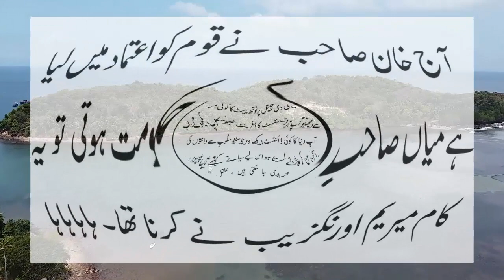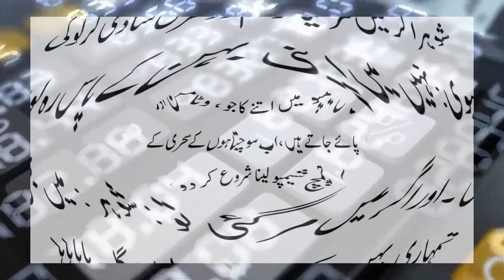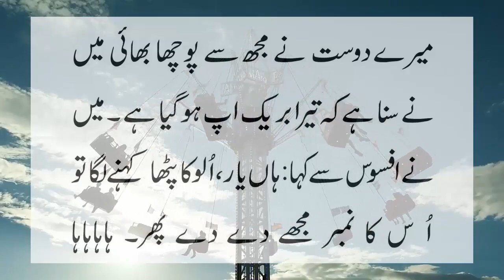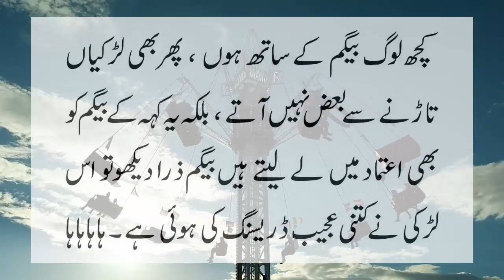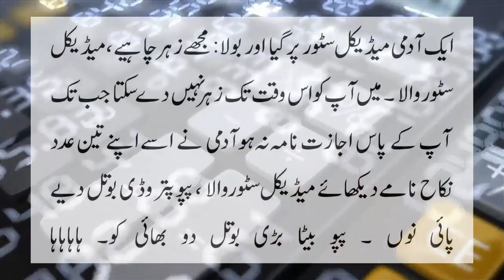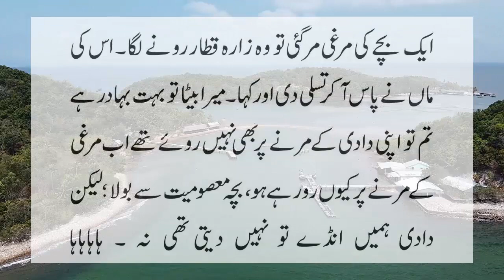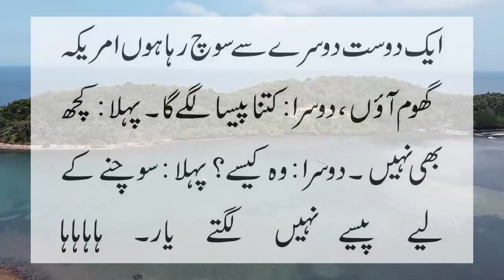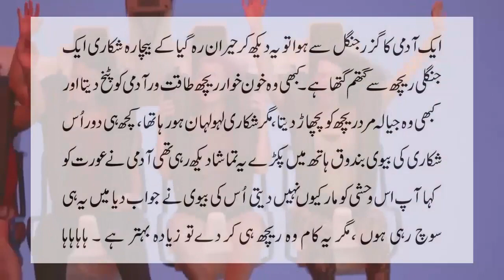Top 6 Amazing video Collection of the Week by ntv urdu